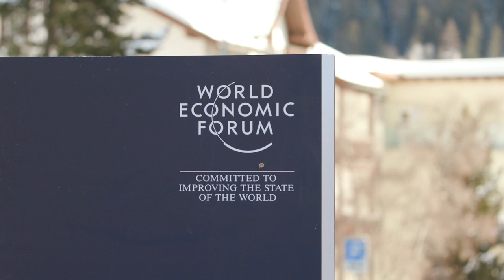Audi e-tron - Laden met de kracht van e-tron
Audi heeft in zijn rol van exclusief mobiliteitspartner van het World Economic Forum in Davos een innovatief nieuw laadconcept ontwikkeld. Om de grote vloot van bijna 100 elektrisch aangedreven Audi-modellen daar te kunnen laden, heeft het merk innovatieve laadcontainers ontwikkeld met behulp van gebruikte e-tron-batterijen. Deze maken gebruik van groene stroom, bieden volop laadkracht en zijn overal flexibel inzetbaar.

Blijf op de hoogte van al het Audi nieuws: volg de ontwikkelingen over elektrisch rijden met Audi en welke Audi modellen je kunt verwachten in 2019.